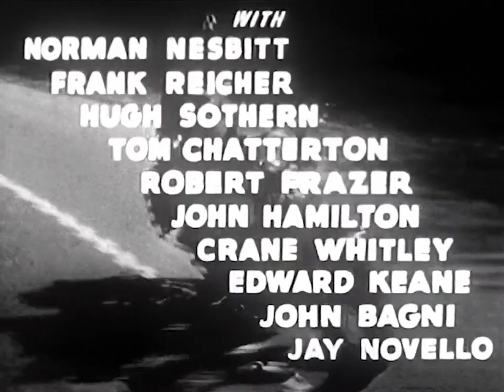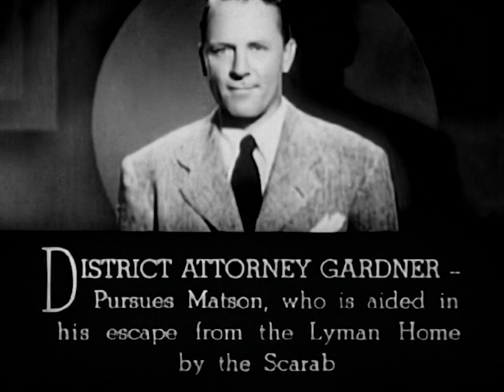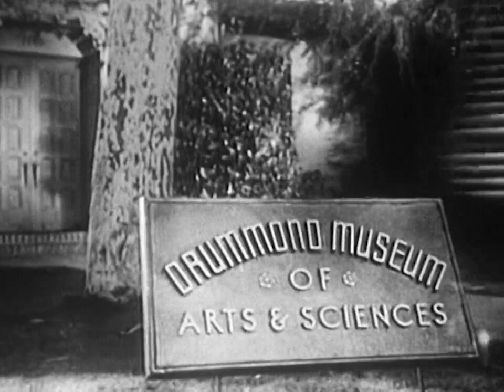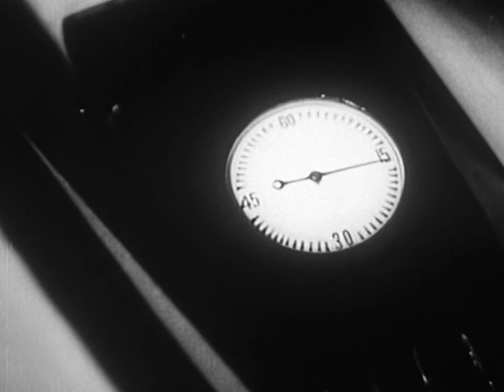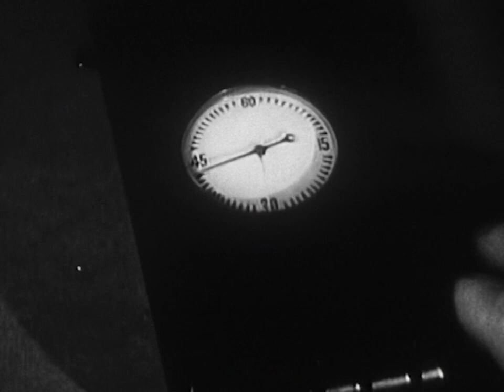Captain America E13 Skyscraper Plunge